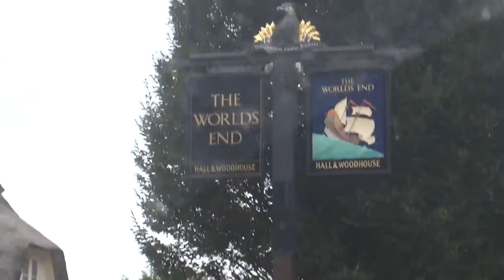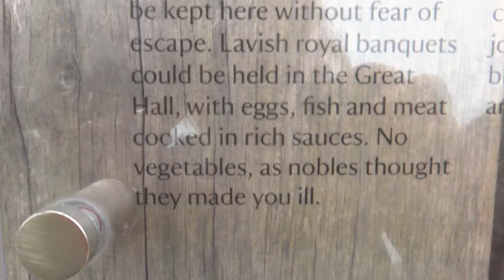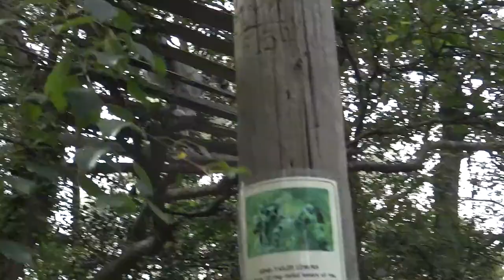Road Trip With Neil 2- Day 3- Corfe Castle, Monkey World and Lulworth Cove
Once Again me and Neil (Ziekaru) went on a road trip holiday... This time along the south coast!
Today we explored Corfe Castle, Played with some monkeys and wandered round lulworth cove,
Enjoy our fun! :)